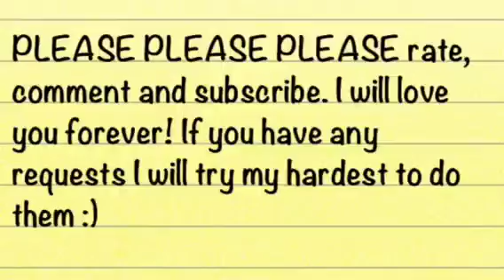Ombre peace pastel spring nail art | The Nail Fairy 48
I decided to do a spring design. I used 3 colours that fade into each other but you can use any colours.